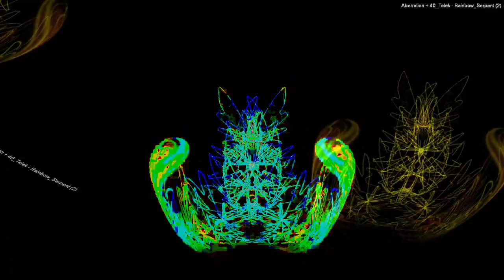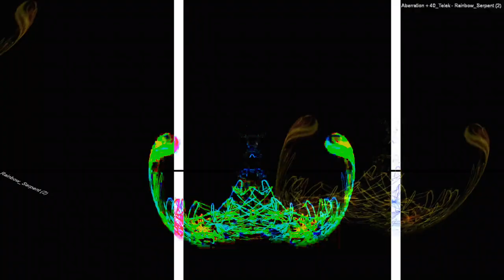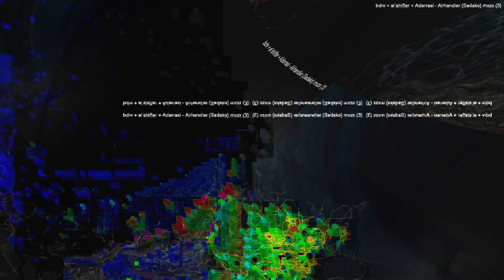[EPILEPSY WARNING] Movie 24 01 26 13h52m09s